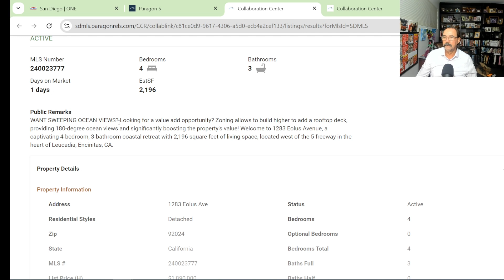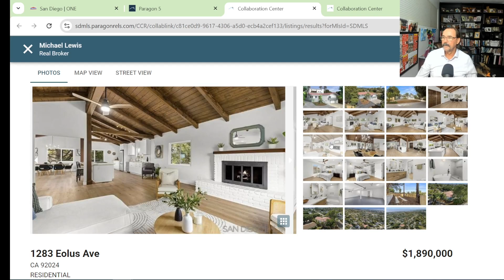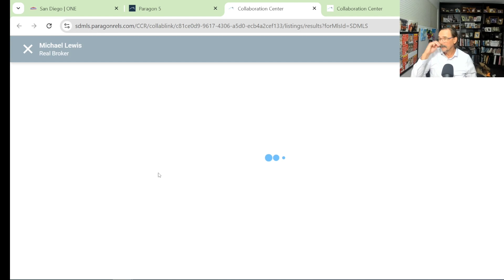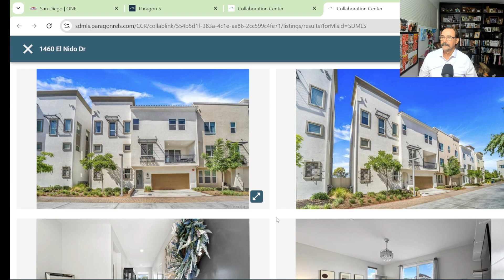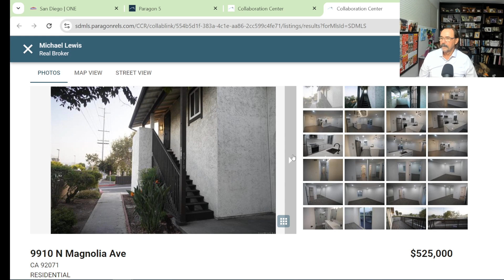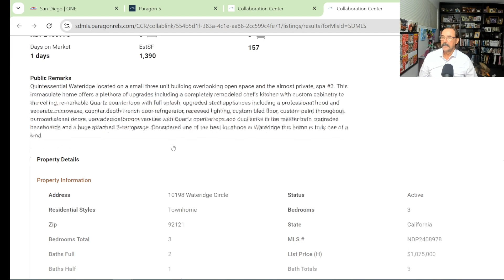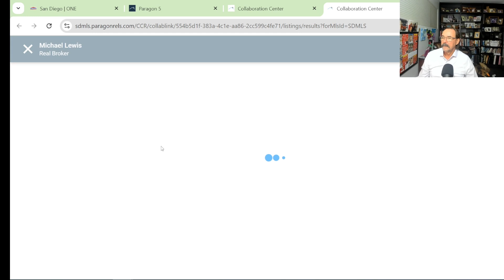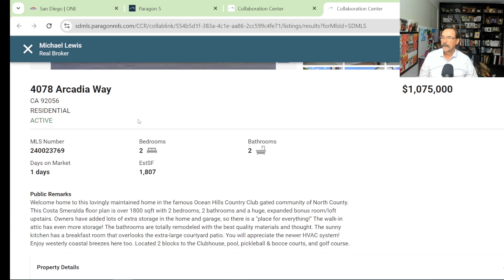San Diego Real Estate Morning Report October 7 2024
New Listings on the San Diego Market
October 7, 2024
New Listings Across San Diego County
New homes on the San Diego Market:        4
New condos on the San Diego Market:        9
That’s a total of 13 new properties coming on the market today.
There are currently 2,798 Single Family Detached Homes on the Market in San Diego County and 1,819 Single Family Attached Condos and Townhomes on the Market in San Diego County. Total properties in San Diego, Single family properties is 4,617.
San Diego Real Estate Morning Report
Welcome to today's edition of The Lewis Team's San Diego Real Estate Market Report, where we provide a daily update on all the homes and condos that just hit the market in the past 24 hours across San Diego County. Whether you're a buyer or seller, our goal is to give you the latest insight into new opportunities in this dynamic market. As local real estate experts with decades of experience, we are deeply familiar with San Diego's diverse neighborhoods and communities.
South Bay San Diego Real Estate
South Bay communities like Chula Vista, Eastlake, Bonita, and Imperial Beach continue to grow in popularity. This area offers a blend of new construction homes, established neighborhoods, and proximity to the border for those who travel frequently. Today’s listings include new homes in Otay Ranch and condos in Chula Vista, perfect for families or anyone looking for a mix of affordability and convenience. With new developments continually springing up, South Bay offers modern homes in an area that’s experiencing rapid growth.
San Diego Real Estate - The Lewis Team at Real Broker - San Diego Realtors - Listing Agents If you are buying or selling a home or condo in San Diego County - call the Lewis Team today.